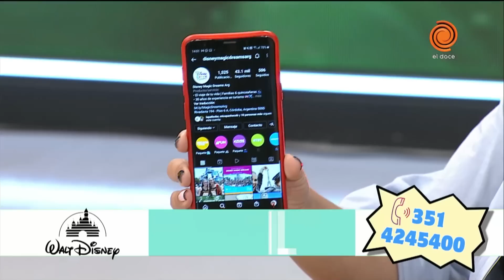SEGUIMOS EN EL DOCE - Programa completo del 21/06/2022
Programa completo de Seguimos en El Doce del 21 de junio de 2022.